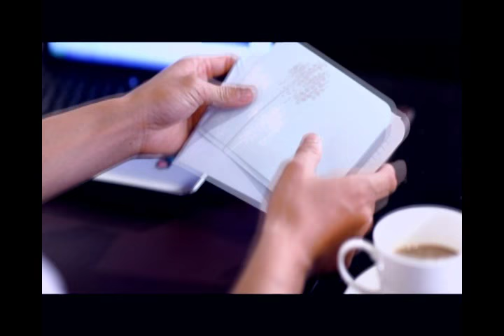Sam I'm sorry ແຊມ indeerecords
Sam I'm sorry ແຊມ indeerecords R&B laosong laomv Sam intharaphithak I'm sorry new single new song new mv new music video